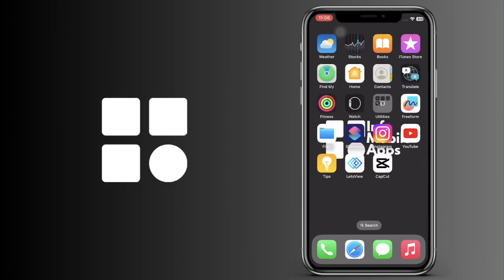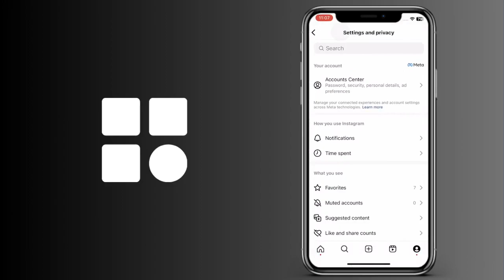Cómo ocultar notificaciones de mensajes en Instagram